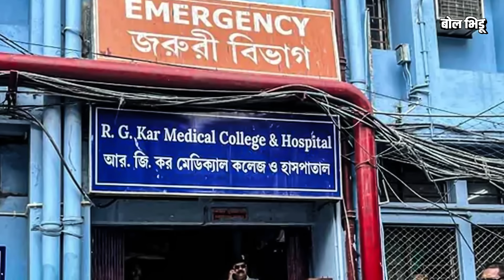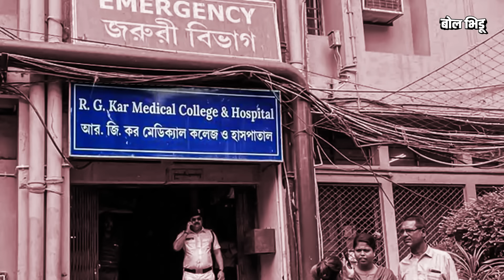Kolkata Doctor Case नंतर R G Kar Hospital मधल्या Soumitra Biswas च्या मृत्यूची चर्चा, गूढ काय ?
कोलकाताचं आरजी कर मेडिकल कॉलेज आणि हॉस्पिटल बंगालमधल्या नामवंत सरकारी हॉस्पिटल्सपैकी एक. पण सध्या महिला डॉक्टरच्या हत्या प्रकरणावरुन या हॉस्पिटलच्या कारभारावर अनेक आरोप होतायंत. तसंच सोशल मीडियावर या हॉस्पिटलशी संबंधित अनेक जुन्या घटनांचीही चर्चा होतेय. यामध्ये एका २३ वर्ष जुन्या आणि आजवर न उलगडलेल्या केसबद्दलही अनेक खुलासे आता समोर येत आहेत. ते प्रकरण आहे आर जी कर मेडिकल कॉलेजचा विद्यार्थी सौमित्र बिस्वासच्या मृत्यूचं. २००१ मध्ये घडलेलं हे प्रकरण अनेक कारणांमुळं गाजलं. या प्रकरणात पश्चिम बंगालच्या बड्या नेत्यांवरही संशय व्यक्त करण्यात आला. सौमित्र बिस्वासने स्वतःला संपवल्याचं सांगून स्थानिक पोलिसांनी या प्रकरणाची फाईल बंद केली होती.

पण सौमित्रच्या घरच्यांनी, त्याच्या मित्रांनी, आर जी करच्या विद्यार्थ्यांनी सौमित्रच्या मृत्यूवर संशय व्यक्त केला. त्यामंळे या केसला वेगळं वळण मिळालं. जी केस एका विद्यार्थ्याच्या मृत्यूनं सुरू झाली होती, त्याचा शेवट देहविक्रीचा व्यवसाय, अश्लील व्हिडिओजच्या एका मोठ्या रॅकेटपर्यंत येऊन पोहोचली. २३ वर्षाआधी देशभरात गाजलेलं आरजी कर मेडिकल कॉलेजमध्ये घडलेलं सौमित्र बिस्वास प्रकरण नक्की होतं काय, सौमित्रच्या मृत्यूबद्दल नेमके कोणते दावे करण्यात आले आणि तपासात नक्की काय समोर आलं, या प्रश्नांची उत्तरं देणारी ही स्टोरी.